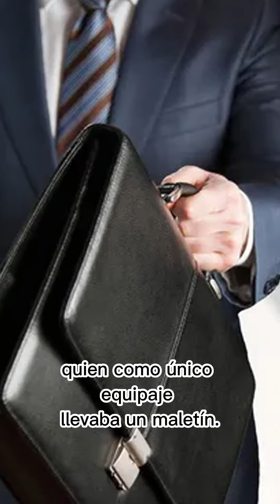El hombre que saltó de un avión con 200.000 usd y jamás encontraron.